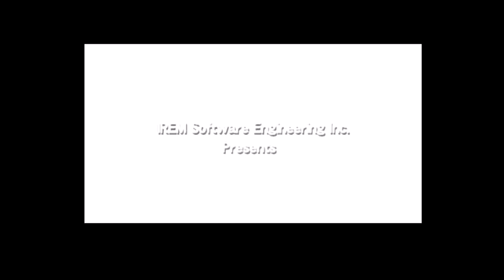【実況】足跡2 続・生き残るためにするべきこと【絶体絶命都市2】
サバイバル交錯劇、
遂に開幕。

地下に建造された巨大都市「ジオシティ」
連日の大雨も、ものともしない構造であったはずだが、何か想定外の事態が発生してしまう。様々な人の視点を移り行き、生き延びるために足掻く……